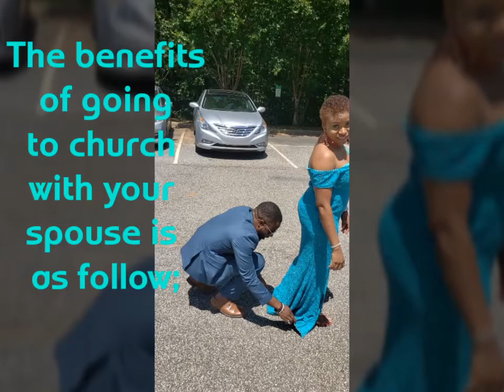Happy Sunday my beautiful family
Just to encourage couples to go to church together because there are great benefits in doing so God bless